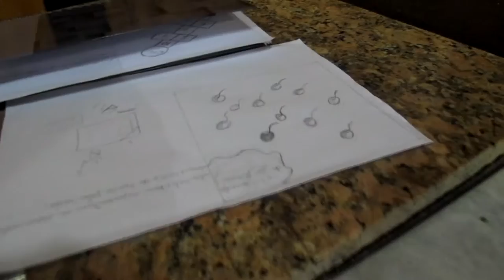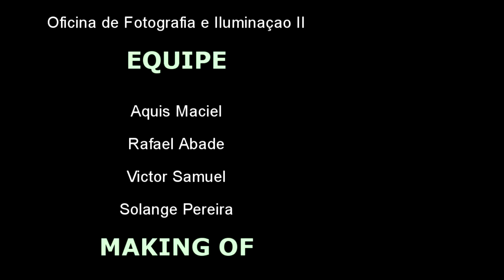Ensaio Chama da Vida - Making Of